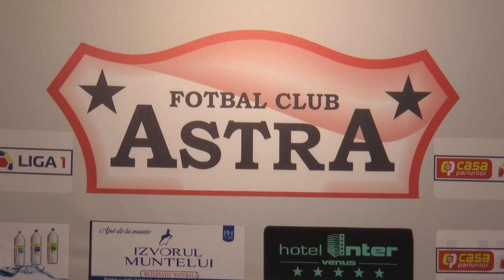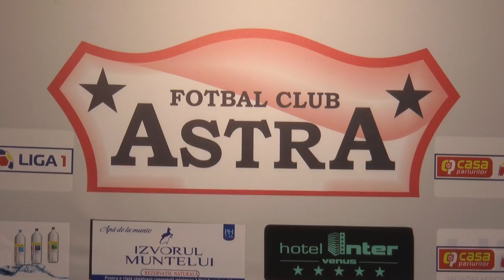Conferinta de presa dupa meciul Astra Giurgiu - Viitorul Constanta 19.08.2019